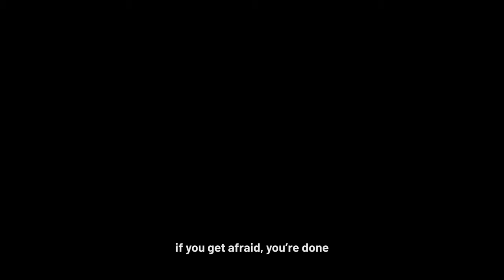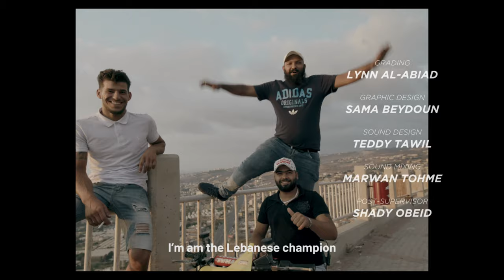The 750 Crew سبعة ونص جمل | A Stunt Biking Doc فلم وثائقي عن سائقين الدرجات النارية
سبعة ونص جمل فلم وثائقي يحكي عن قصص سائقين الدرجات النارية بشكل مختلف لتعيش حماسهم وتدخل في أفكارهم الغير محدودة

The 750 Crew' is a short documentary that follows passionate stunt bikers who will stop at nothing to get their thrill in spite of the constant struggles they face.